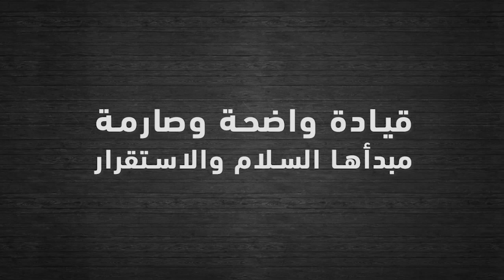واثق الخطوة يمشي سعودياً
شؤون المملكة الداخلية خط أحمر